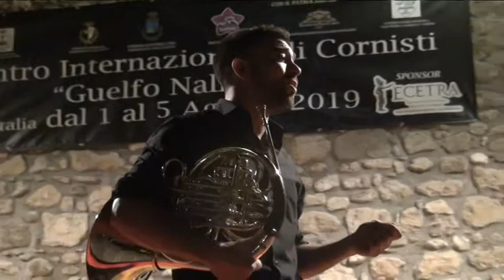Parte Seconda B.avi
Horns Parte Seconda B.avi